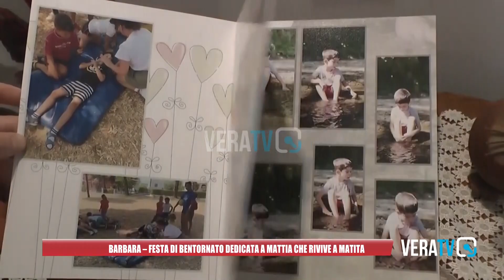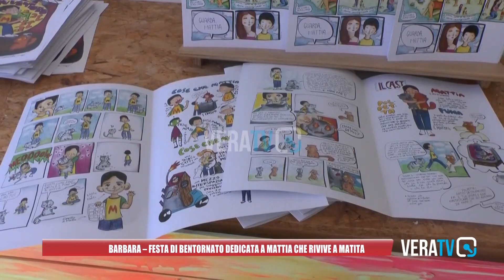Barbara - Una festa dedicata a Mattia Luconi, il bimbo morto nell'alluvione rivive in un disegno